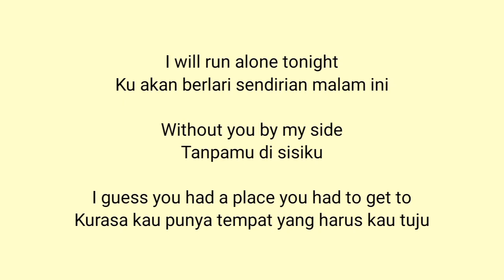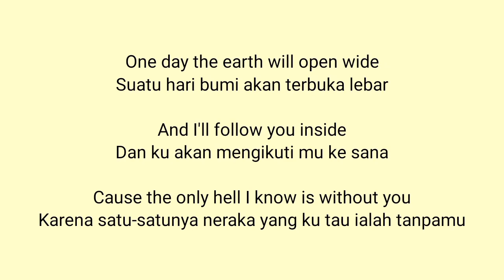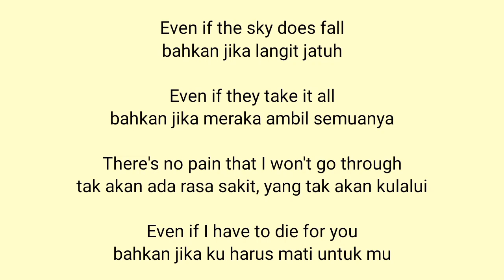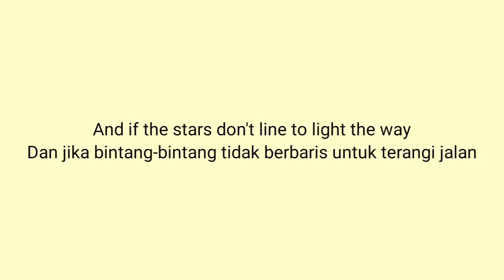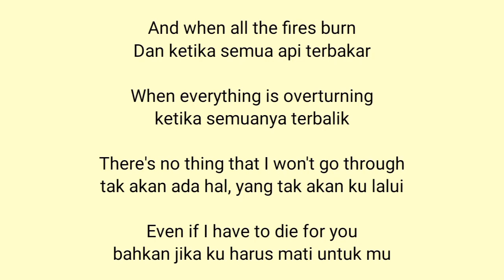DIE FOR YOU _ STARSET | LIRIK TERJEMAHAN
Saya di sini tidak bermaksud untuk berbuat apa-apa. Saya hanya ingin menerjemahkan lirik dalam lagu ini, ke dalam bahasa INDONESIA. Agar kami orang-orang INDONESIA, yang telah menonton video lirik lagu terjemahan yang telah saya buat ini, dapat mengerti arti dari lagu ini.

I here don't mean to do anything. I just want to translate the lyrics in this song, into Indonesian. So that we are Indonesians, who have watched the video lyrics of the translation that I made this, can understand the meaning of this song.

In order for 48 hours no later than 48 hours, I will immediately delete it from my YouTube channel. For all his attention, I thank you.